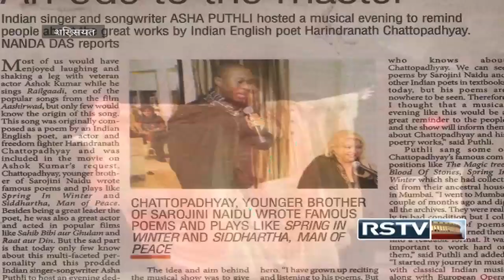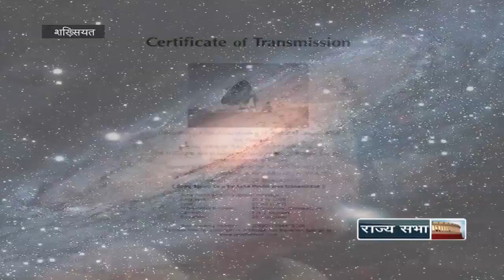Shakhsiyat with Asha Puthli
In conversation with renowned Indian Classical & Jazz Singer, Songwriter and Actress, Asha Puthli.

Anchor: Samina